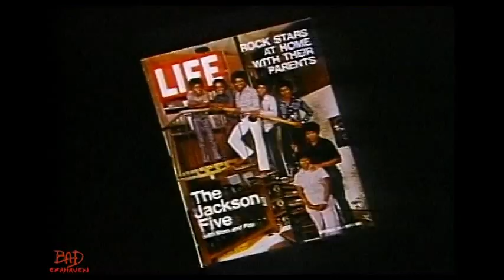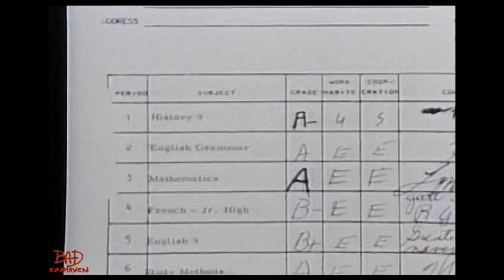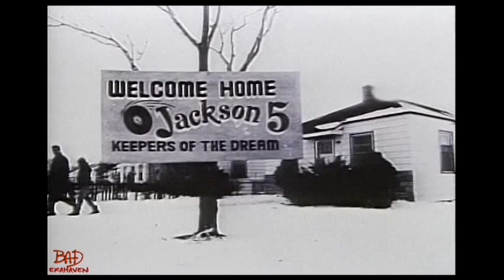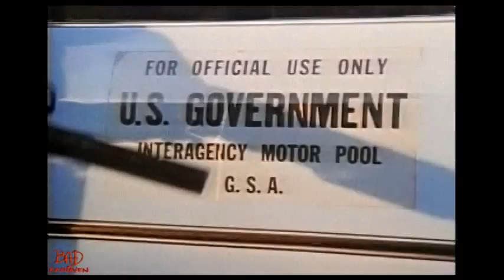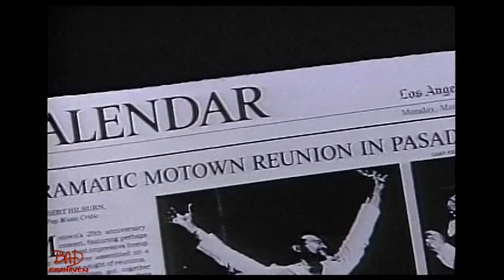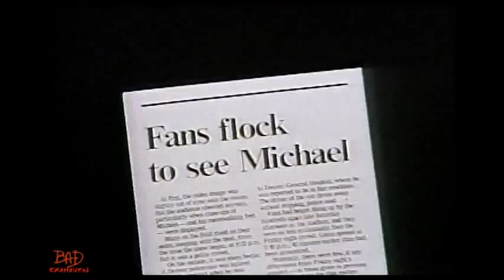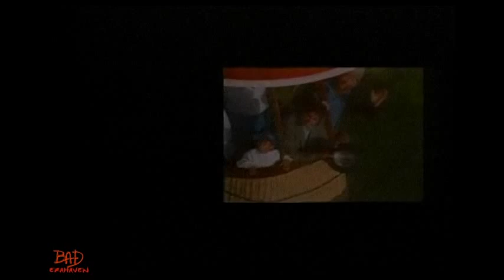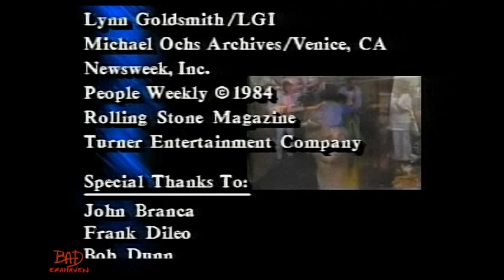Michael Jackson | The Legend Continues Documentary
In our opinion the best Michael Jackson documentary, back in the day when it use to be all about the music.
NOTE : "ABC" & "Who's Loving You" performed at the Ed Sullivan Show 1969 have been removed due to copyright.